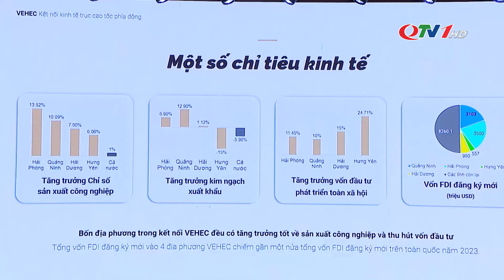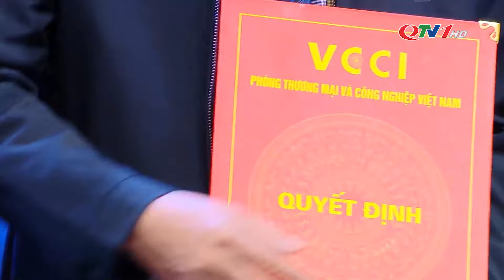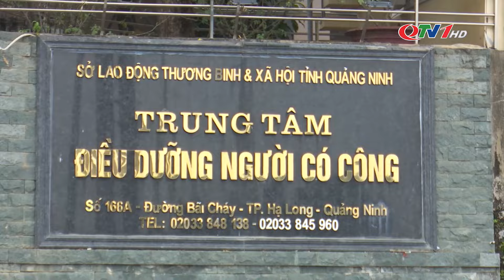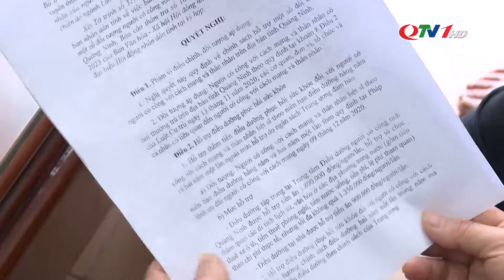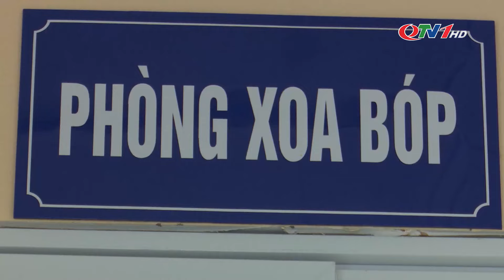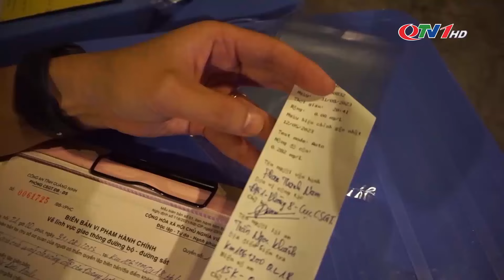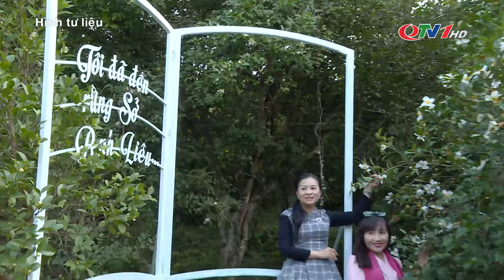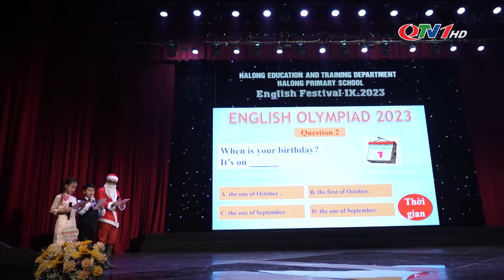Bản tin thời sự 19h45' ngày 15/12/2023